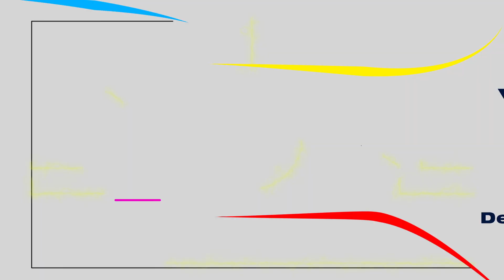Yerry Mina - Dedicación y humildad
Yerry Mina, el hijo favorito de Guachené nos muestra que la dedicación y la humildad rinden frutos, y llevan a jugar en el mundial y en los mejores equipos del mundo.